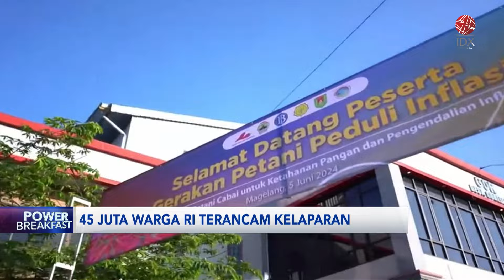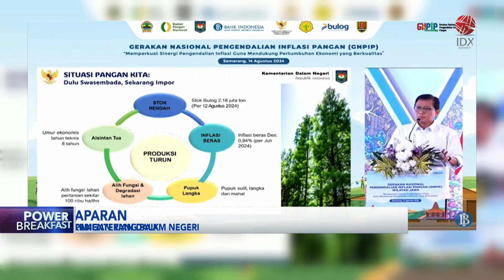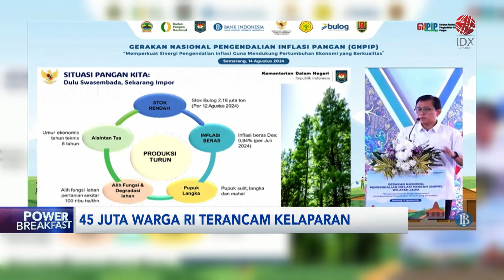45 Juta Warga RI Terancam Kelaparan | IDX CHANNEL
Pemerintah mengakui, ketahanan pangan Indonesia masih kalah jauh dari negara tetangga yaitu Singapura. Bahkan, isu ketahanan pangan membuat 45 juta masyarakat Indonesia terancam kelaparan.